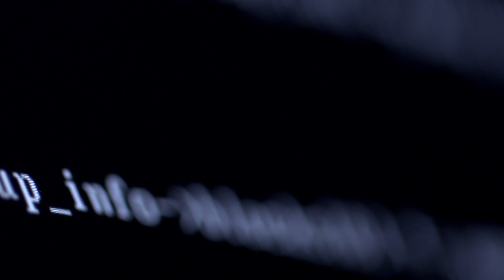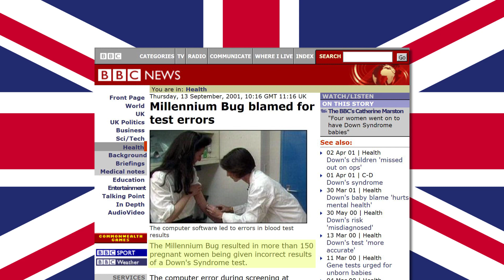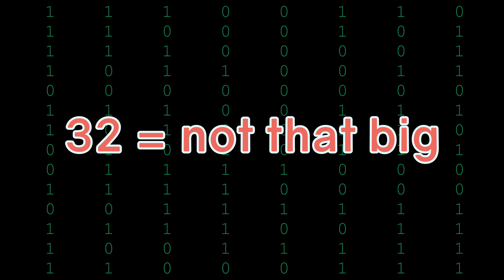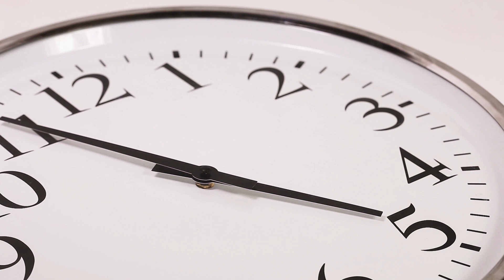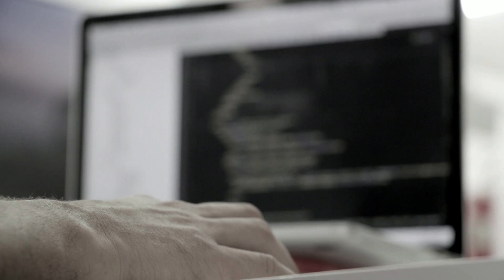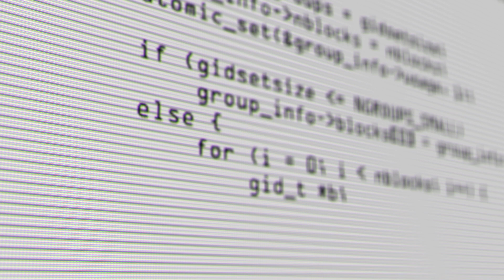The 2038 Problem - Why Time Could End In 19 Years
You've heard of Y2K but you might not of heard of it's possibly more dangerous successor. The 2038 problem poses some serious questions about how we encode time on the electronic devices we are increasingly reliant on.

Attribution:
Till Register Sound Effect
Creator - Benboncan

Rotating Notes Video Asset
Creator - Videvo
Site - Videvo.net

Creator - stockfootage
Site - Videvo.net

32 Bit Time Representation
Creator - Monaneko
Site - Wikipedia